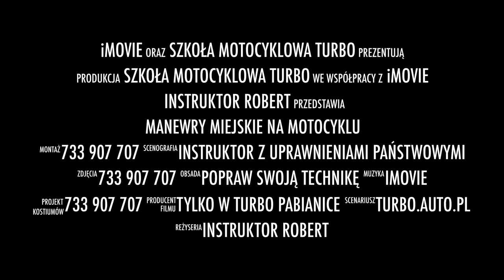Manewry miejskie 23 maja 2020 w Turbo Pabianice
Zapraszamy na szkolenie poświęcone jeździe miejskiej na motocyklu - manewry, wdzięk i niepodpieranie się odnóżami :)
Namiary:
- sobota  23 maja 2020
- godzina 13.00 do 16.00,
- ul. Lutomierska 46 Pabianice.

Szkolenie jest poświęcone jeździe miejskiej, szczególnie manewrowaniu motocyklem przy prędkościach poniżej progu równowagi.
Program szkolenia adresowany jest do użytkowników wszelkich motocykli, niezależnie od doświadczenia drogowego.

Szkolenie prowadzą: Robert Chmielewski i Tomek Kulik .

Formalności i finanse na miejscu.
Cena szkolenia: 150 zł.
Zapewniamy wodę i przekąski w czasie zajęć.

Zapraszam. Robert :)

Zapraszamy do Turbolandii – sobota 23 maja 2020

Szkolenie w godzinach 8:00 - 11:00 i 16:00 - 18:00

Szkolenia poświęcone są doskonaleniu techniki jazdy na motocyklu.
Kto może wziąć w nich udział? Każdy! Rodzaj motocykla jest nieistotny, staż za kierownicą też.
 W czym ci pomożemy?
Przede wszystkim w zrozumieniu i wykorzystaniu konstrukcji motocykla podczas przyjmowania prawidłowej pozycji ciała.

Miejsce: Plac manewrowy Pabianice ul.Lutomierska 46 .
Termin: sobota 2 maja  2020

Szkolenie jest poświęcone głównie prawidłowej pozycji na motocyklu.
Wymagane prawo jazdy .

Kadra: instruktorzy techniki jazdy na motocyklu.
Kierownik szkolenia:Robert Chmielewski

Cena szkolenia:
- 100 zł /h własny motocykl
- 140 zł /h nasz motocykl

95-200 PABIANICE
Zapraszamy 😁